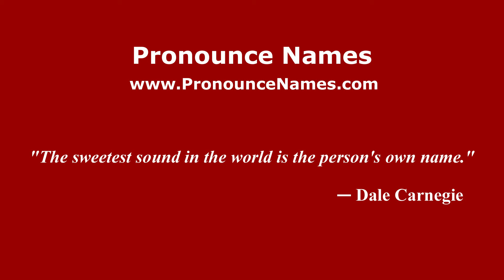How to pronounce Aikngempok (Indonesia/Indonesian) - PronounceNames.com